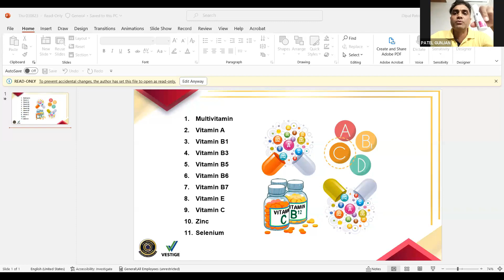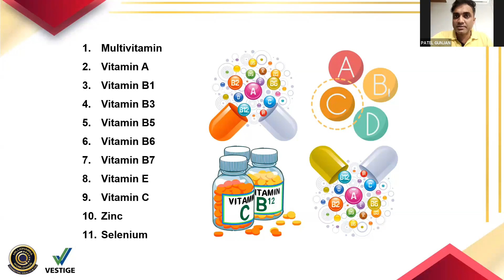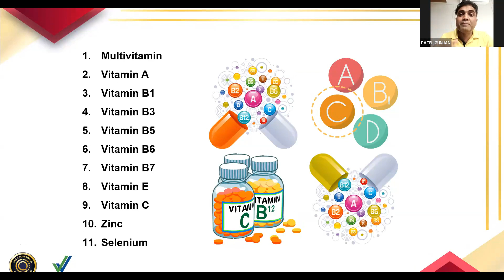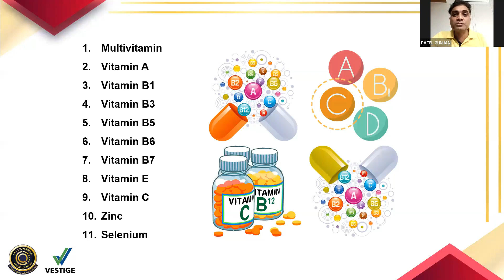Absorvit Sublingual Spray "Multivitamin" Training | Mr. Gunjan Patel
An innovative dosage (Sublingual Spray) form which upgrades the conventional way of taking vitamins. Vestige Prime Absorvit Multivitamin Sublingual Spray helps in faster absorption of nutrients in the blood stream. It has better compliance for those who have swallowing issues. Helps in fulfilling the nutrition gap between the diet & the body's requirement. It improves overall health. It helps in overall growth and daily maintenance of the body. It helps in maintaining higher energy levels.

Absorvit Multivitamin Sublingual Spray Benefits

⭐ Helps in fulfilling the nutrition gap ‘ between the diet & the body's requirement.
⭐ Improves overall health.
⭐ Helps in overall growth and daily maintenance of the body.
⭐ Helps in maintaining higher energy levels 1.

Learn the skills that are required to be a SUCCESSFUL NETWORKER. 📈😍

Our team will contact you soon!✨